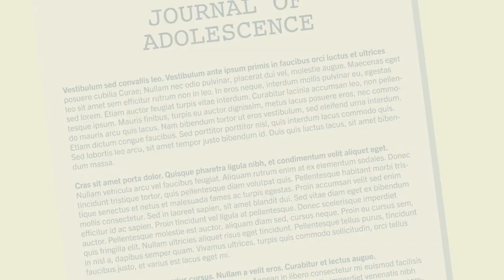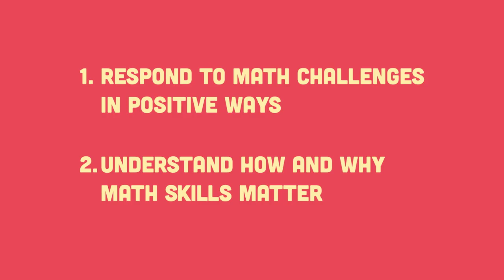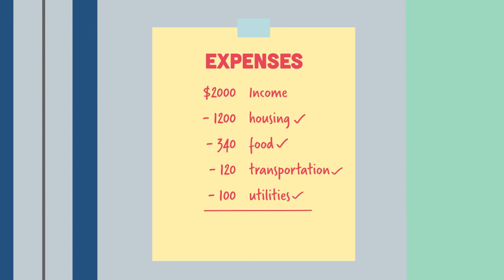How to Boost Your Middle Schooler’s Math Confidence and Success (REL Northwest)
Middle school is all about transition—sometimes with surprising shifts in attitude and confidence. As the teen years approach, students enrolled in science, technology, engineering, and math (STEM) courses might feel frustrated with math, even if they excelled at it when they were younger. This REL Northwest video offers research-based ways parents can help their child respond to math challenges in positive ways and understand how and why math skills matter.

This video was prepared under Contract ED-IES-17-C-0009 by Regional Educational Laboratory Northwest, administered by Education Northwest. The content does not necessarily reflect the views or policies of IES or the U.S. Department of Education, nor does mention of trade names, commercial products, or organizations imply endorsement by the U.S. Government.